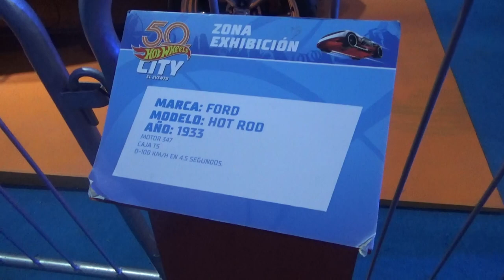Ford Hot Rod 1933 en Santiago Chile(Evento Hot Wheels 50 Years Estadio Nacional)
26 de Julio de 2018